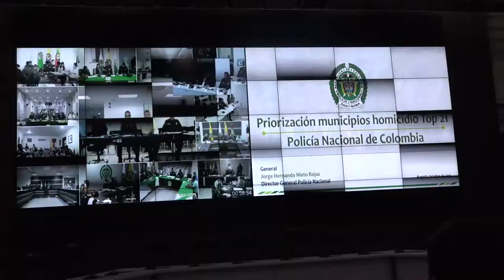90Segundos semana 24 al 30 de diciembre